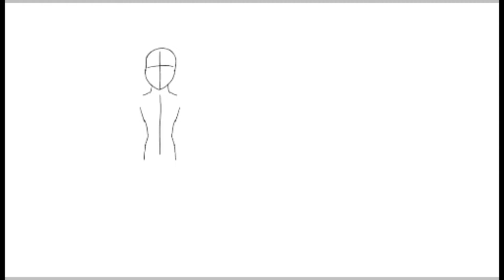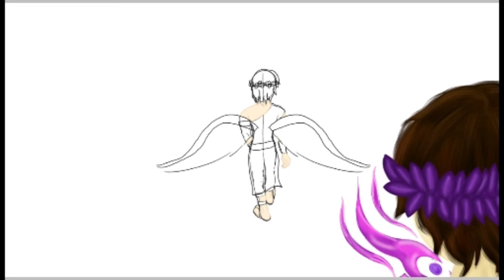Origins of Olympus - Bryan - Speedpaint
What Origins character should I draw next?